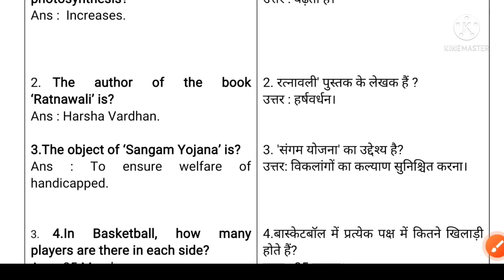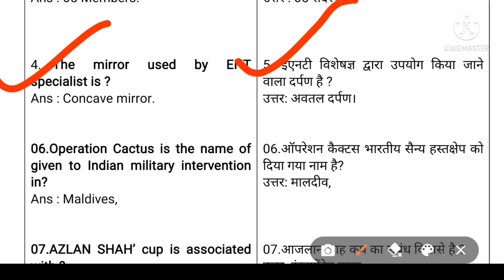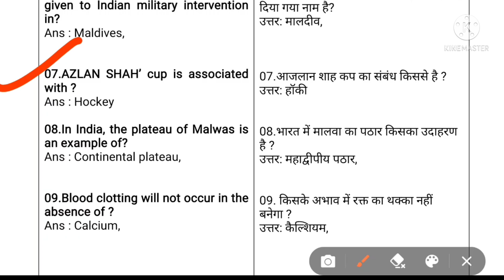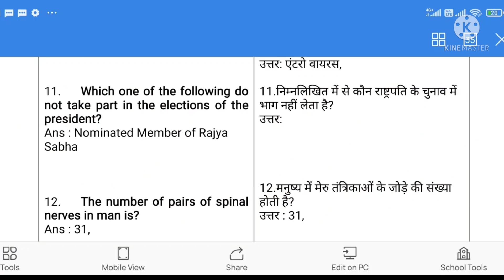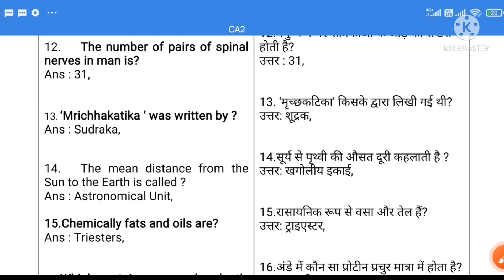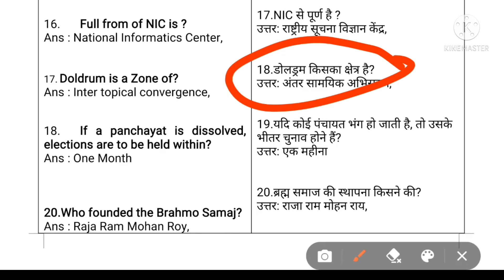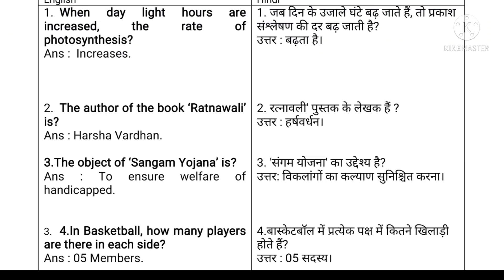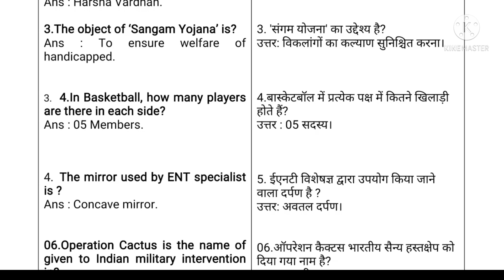MP NHM Staff Nurse ANM 2021, Staff Nurse previous year question, GK, GS Verbal reasoning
Welcome to Tech Buddy KD

MP NHM Staff Nurse, ANM 2021 previous year Question paper and practice test

government jobs after 12th notification,
any new government jobs notification 2021,
dental government jobs notification 2021,
400 staff nurse vacancy,
mp nhm exam date 2021,
एमपी एनएचएम,
mp nhm admit card 2021,
mp nhm cho,
mp एनएचएम,
mp nhm syllabus 2021,
mp एनएचएम भर्ती 2021,
एमपी एनएचएम वैकेंसी,
mp nhm staff nurse vacancy 2021,
mp nhm cho vacancy 2020-21,
mp nhm staff nurse exam date 2021,
mp nhm staff nurse syllabus 2021,
mp nhm 2021,
mp nhm 2021 exam date,
mp nhm 2021 syllabus,
mp nhm 2021 vacancy,
mp nhm 2021 ka syllabus,